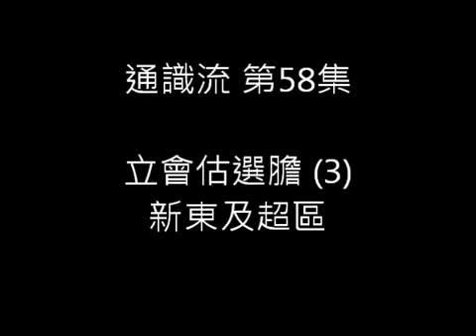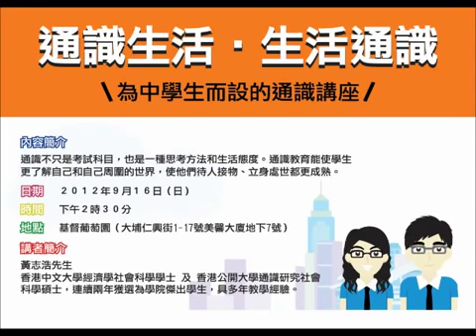通識流 第57集 立會估選膽 (結果預測) (2) - 九東及新西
1. 立會選舉overview 2. 港島區預測3. 九西區預測主持: Otis 阿邦倫仔.

1. 新東區預測2. 超級區議會預測主持: Otis 阿邦倫仔. 1. 立會選舉overview 2. 港島區預測3. 九西區預測主持: Otis 阿邦倫仔. 1. 九東區預測2. 新西區預.

1. 九東區預測2. 新西區預測主持: Otis 阿邦倫仔.

1. 新東區預測2. 超級區議會預測主持: Otis 阿邦倫仔.